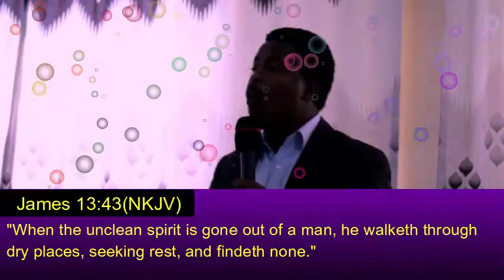Make yourself a Dry Place for Demons,,, With Apostle Elias Ogalo